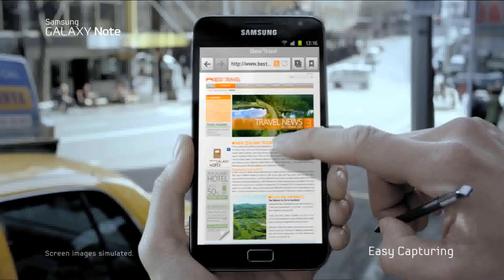New Samsung Galaxy Note TV Commercial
GALAXY Note TV Commercial